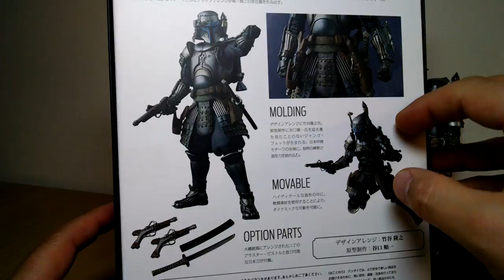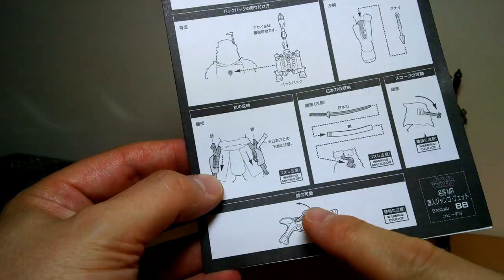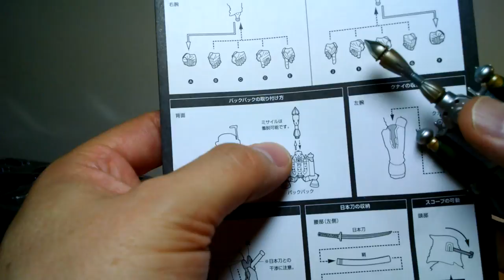Star Wars Bandai Tamashii Nations Ronin Jango Fett Toy Action Figure Review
Includes 8 optional pairs of hands, two guns, and a kunai blade
Includes his trademark pair of guns, which can be attached to his legs
Timed for the upcoming new Star Wars film come three consecutive new releases in the meisho movie Realization series
Product bears official Bluefin Distribution logo